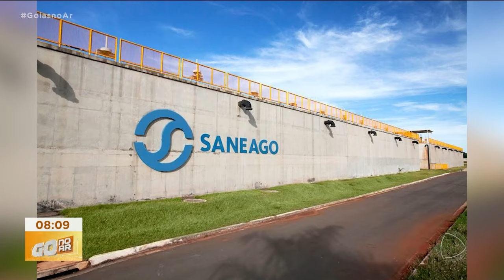PODE FALTAR ÁGUA EM GOIÂNIA: MAIS INFORMAÇÕES NO SITE: SANEAGO.COM.BR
O SISTEMA DE ÁGUA MEIA PONTE, EM GOIÂNIA, VAI PASSAR POR OBRA. UMA TUBULAÇÃO MUITO GRANDE VAI SER TROCADA. E, POR ISSO, DEVE FALTAR ÁGUA EM GANDE PARTE DA CIDADE. A PATRÍCIA PIASSA TRAZ OS DETALHES.